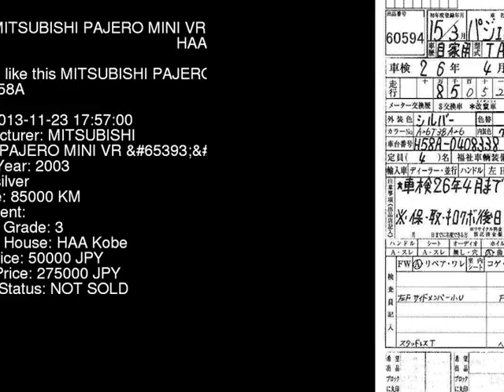2003 MITSUBISHI PAJERO MINI VR_LTD_4WD H58A - Japanese Used Car For Sale Japan Auction Import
2003 MITSUBISHI PAJERO MINI VR_LTD_4WD H58A - Japanese Used Car For Sale Japan Auction Import H58A,MITSUBISHI,PAJERO_MINI,VR_LTD_4WD,HAA Kobe,jdmvip,vip,jdm,cars,japan,jdmvip.com,japanesecars,usedcars Japanese Used JDM Car For Sale At Auction in Japan for Import